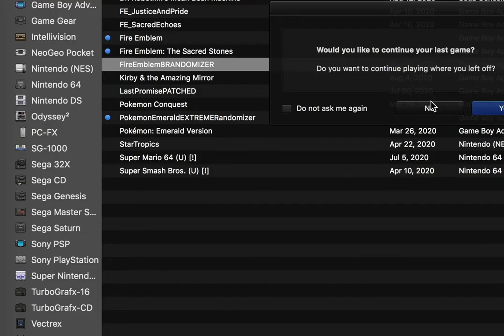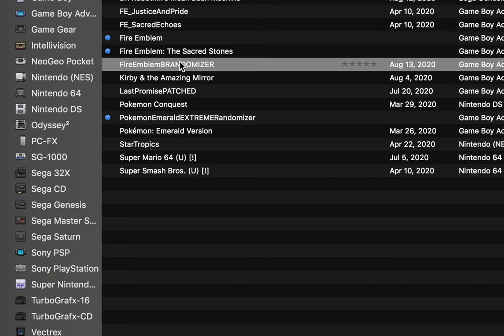Fire Emblem Sacred Stones Randomizer (Vanilla/Ephraim) Part 24 FINALE: Disaster of an Ending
Carter had to finish this LP alone while Eden is away, and damn...that ending kinda sucked. Oh well, the LP is over, gotta move on to something else.

The self-randomizing Randomizer was created by 'circleseverywhere', and here is a link to the page to download your own version of it